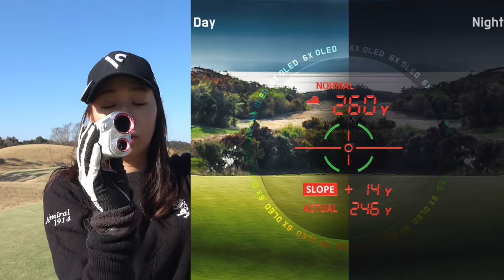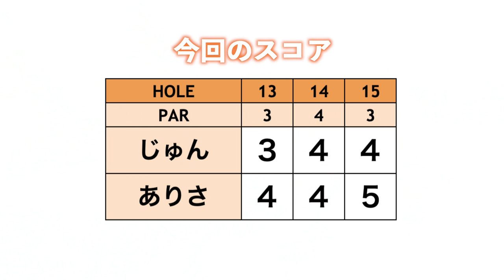対決に向けてどんどん調子上げていきましょ！！【archivio美人広報とラウンド#2】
今回はアルチビオ広報担当のありさちゃんと
アルチビオのウェアを着用してラウンドします！

前回ありさちゃんが登場した動画はこちら！(2017年12月公開)

【撮影協力】取手桜が丘ゴルフクラブ（アコーディア・ゴルフ）